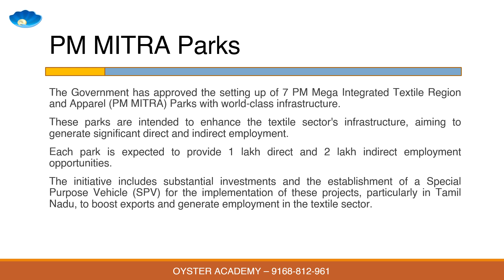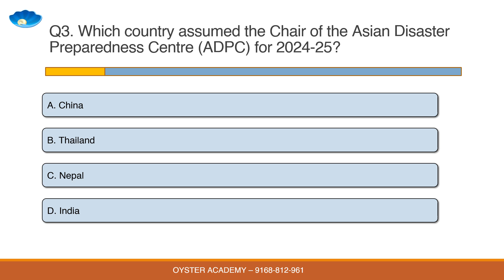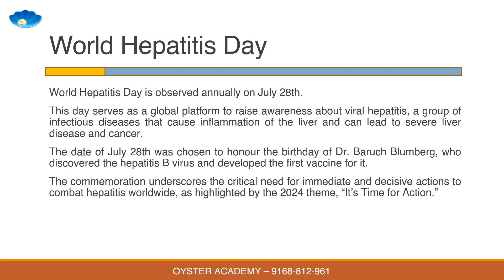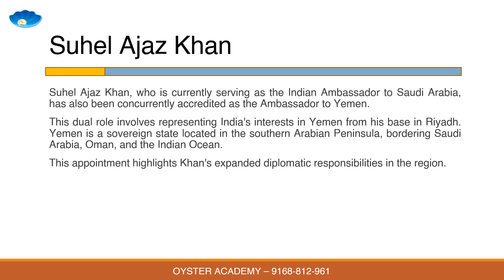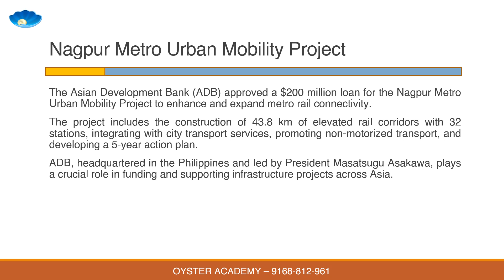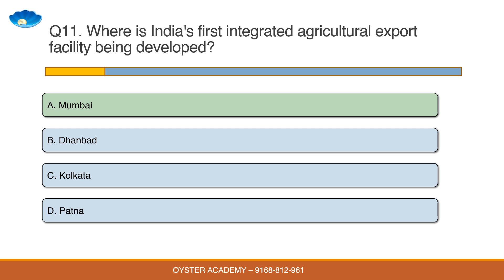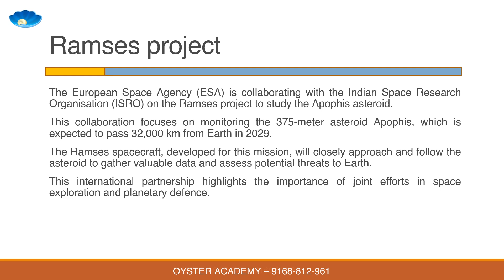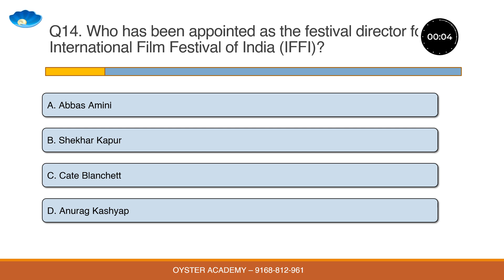27 July Daily Current Affairs Quiz for GoaPSC